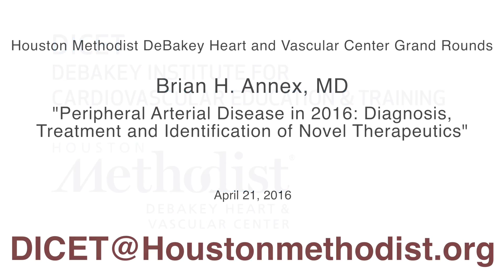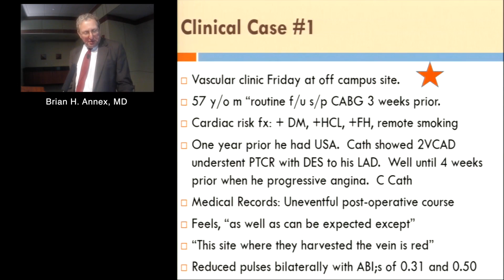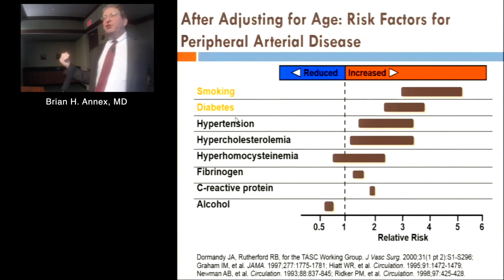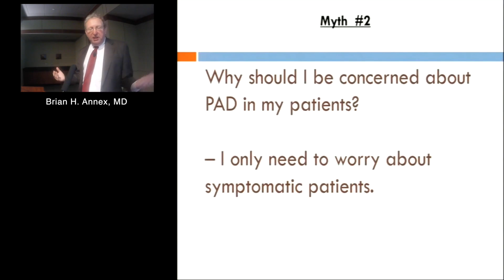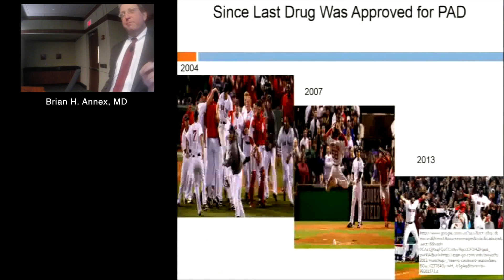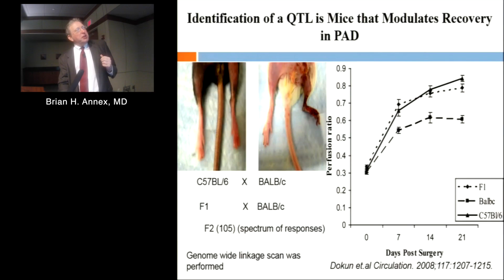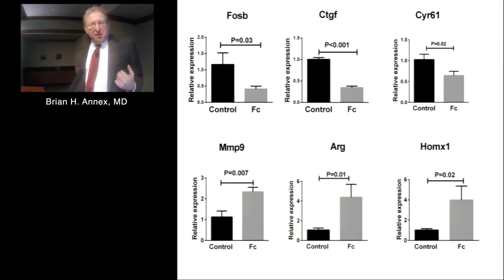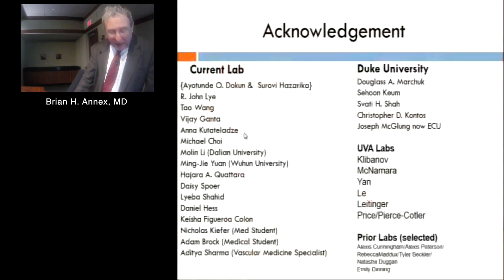Peripheral Arterial Disease in 2016 (Brian H. Annex, MD) April 21, 2016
HMDHVC Grand Rounds

"Peripheral Arterial Disease in 2016: Diagnosis, Treatment and Identification on Novel Therapeutics"

Brian H, Annex, MD